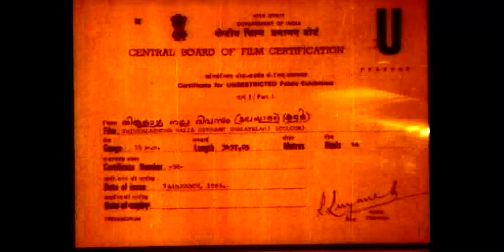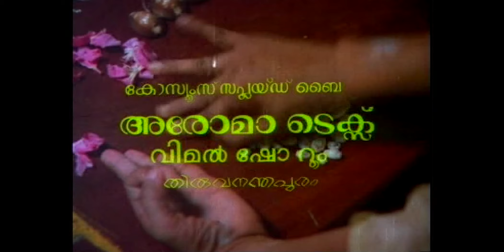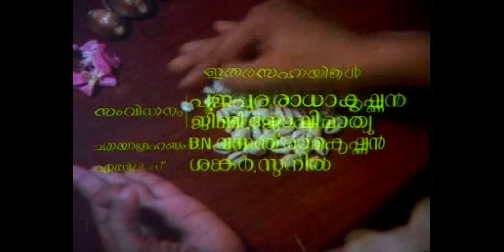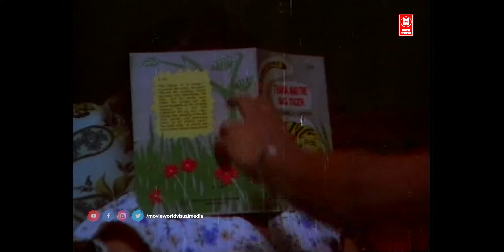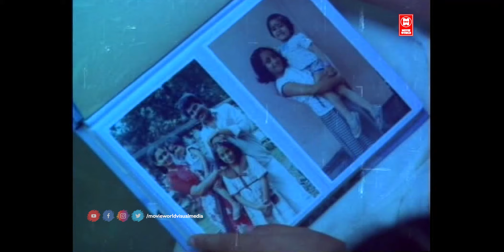Thinkalaazhcha Nalla Divasam Malayalam Full Movie | Mammootty Padmarajan Movies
Thinkalaazhcha Nalla Divasam Malayalam Full Movie

Directed by P. Padmarajan

Written by P. Padmarajan

Starring Mammootty , Kaviyoor Ponnamma , Karamana Janardanan Nair , Srividya

|| ANTI-PIRACY WARNING ||

*COPYRIGHT PROTECTED*